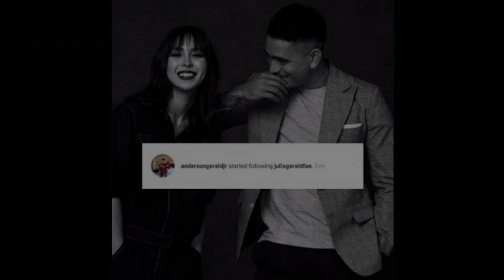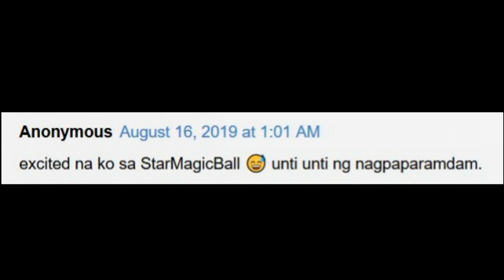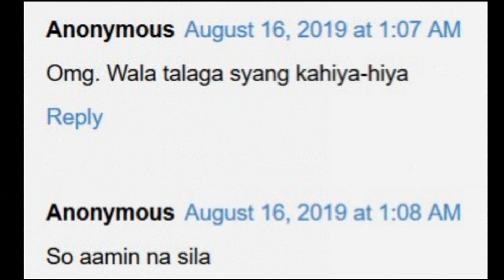GERALD Anderson ADMITS REAL SCORE with JULIA BARRETTO Slowly?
Pahupa na ang third party issue between Julia Barretto, Bea Alonzo at Gerald Anderson nang eto naman at namataan ng mga mapanuring netizens ang ginawa ni Gerald na naging mitsa na naman ng intriga sa kanila. Watch the video to know more.